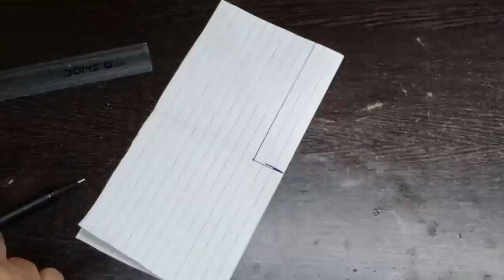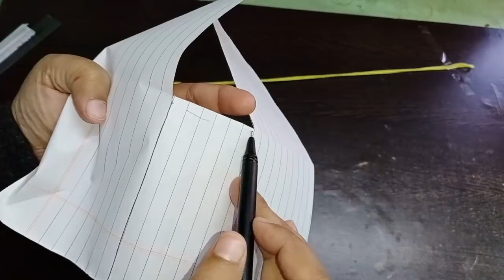बिना बुनाई,बिना कोर्शिया,बिना cardboard के बनाइये ladies /kids shoes,boots,shocks एक नए तरीके से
Woolen boot, shoes, booties, socks, cap, jacket for kids, ladies without knitting and crochet by simple beauty and lifestyle in hindi

wollenshoes/boot
howtomakeshoes/boot